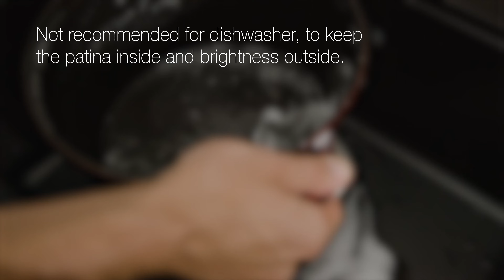How to Use: Staub Stackable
STAUB Stackable is the ultimate spacing-saving set featuring the essential cookware pieces for all the ways you like to cook. Thoughtfully designed with sloped sides to accommodate nesting, STAUB Stackable fits neatly into any storage area, including shelves, cupboards, and pot drawers.